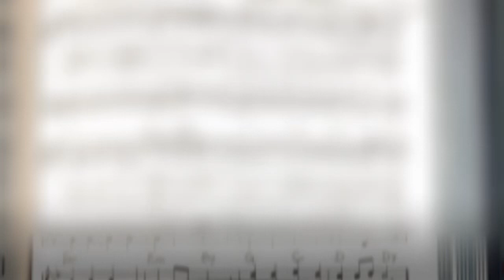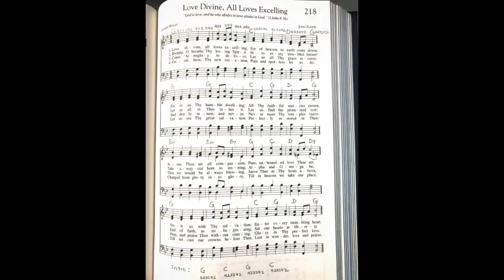Love Divine, All Loves Excelling